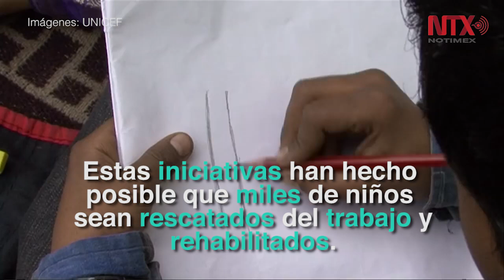Trabajo infantil, violación al derecho internacional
El trabajo infantil pone en riesgo a los menores y viola el derecho internacional como las legislaciones nacionales